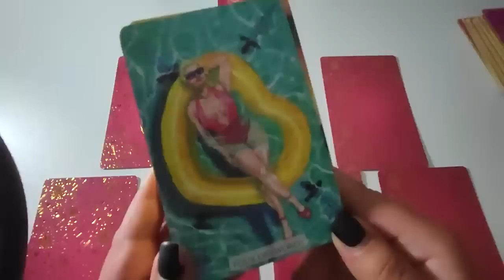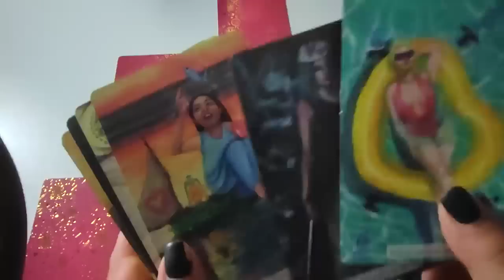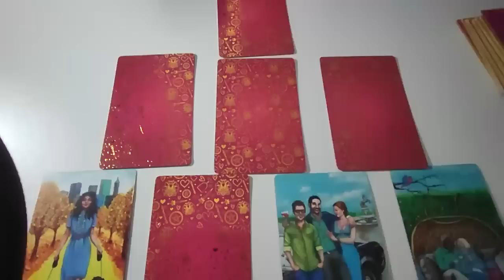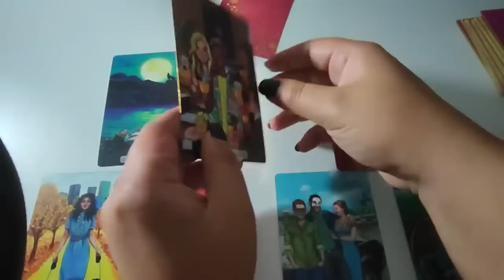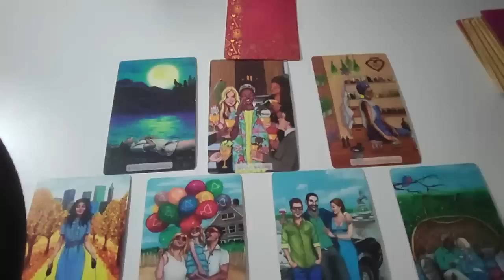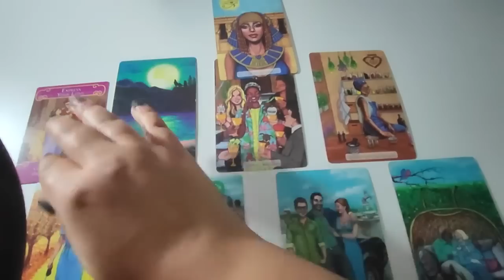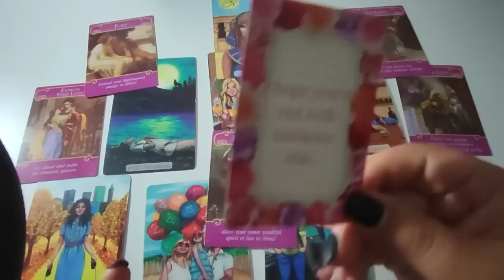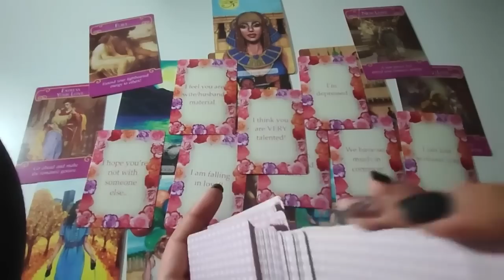Ce simte pentru tine?